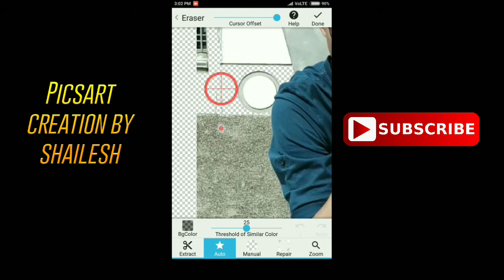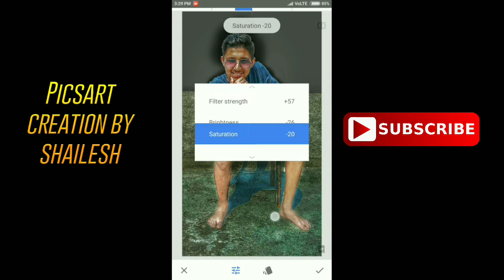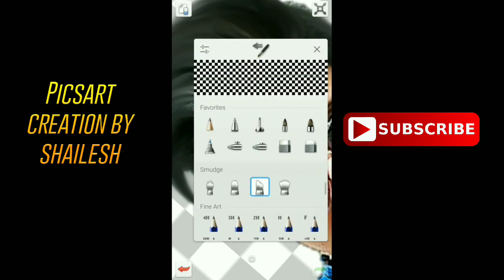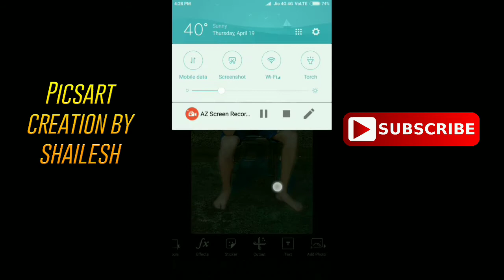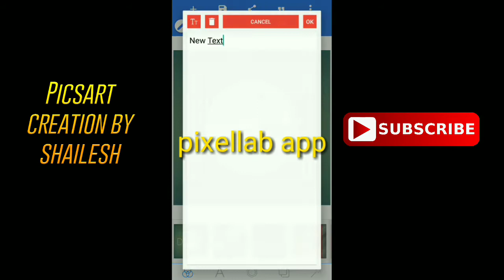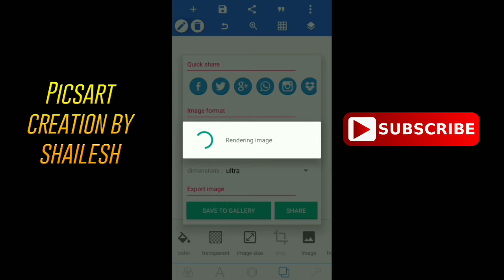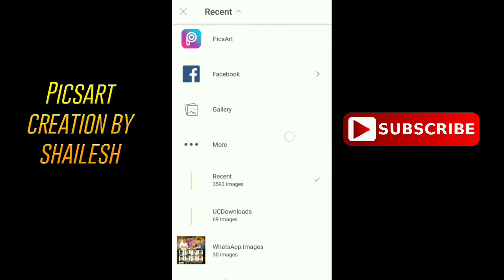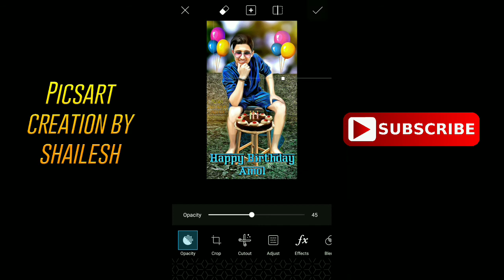Birthday special photo editing tutorial | birthday photo editing in picsart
Description
☺️Welcome back dosto ☺️
Yeh video me apko bataunga ki apne android phone me birthday special photo editing kaise karte hai
Step by step in hindi
🤔Agar apko kuch samajh nahi aa raha hai to comment jaroor kare🤔
App use in video
1.picsart
2.snapseed
3.eraser
4.auto desk sketch book pro
5.pixellab